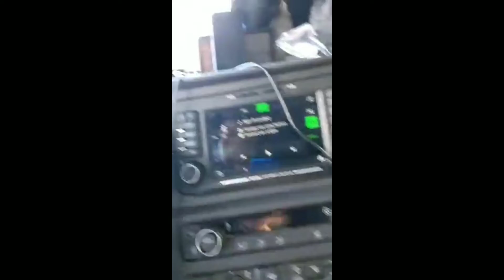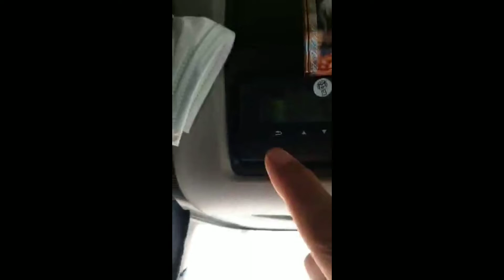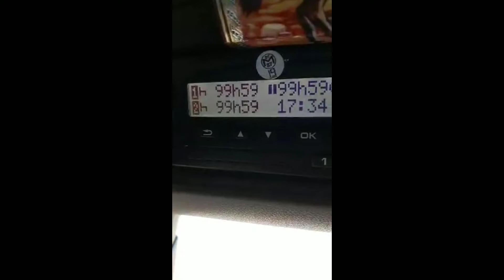Шоуто на Дани Папазов Сезон 2 Епизод 4